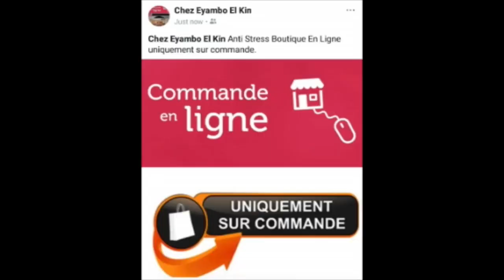S O S MAMAN OLIVE KABILA ESTHER AZA NA POSA YA LISUNGI NAYO PE AZA NA 7 ANS